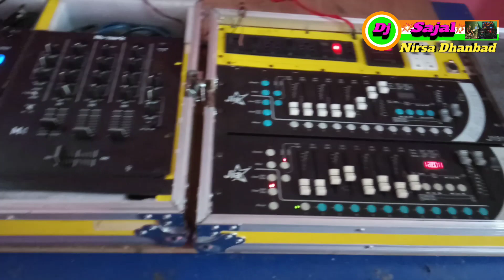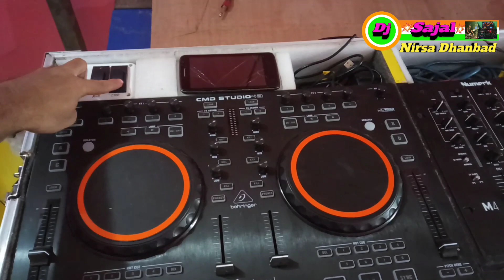Dj Ke Liye 4 In 1 Flight Case Fitting Full Video